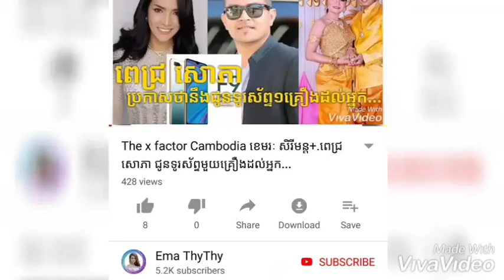តារាស្រីទាំងបីដែលកាន់តែស៊ិចស៊ី និងស្រស់ស្អាតក្រោយបែកបាក់ស្នេហា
▬▬▬▬▬▬▬▬▬▬▬▬▬▬▬▬▬▬▬ஜ۩۞۩ஜ▬▬▬▬▬▬▬▬▬▬▬▬▬▬▬▬▬▬▬
▬▬▬▬▬▬▬▬▬▬▬▬▬▬▬▬▬▬▬ஜ۩۞۩ஜ▬▬▬▬▬▬▬▬▬▬▬▬▬▬▬▬▬▬▬
Like ✓ Share ✓ Comment ✓ Tag ✓ spread the love